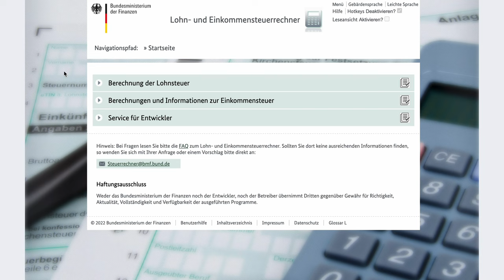Steuermythen im Check - @Trymacs & @montanablack sprechen über das Finanzamt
▬ Mehr Informationen ▬▬▬▬▬▬▬▬▬▬▬▬▬▬▬▬

Mythen und Fakten über das Finanzamt &
Es gibt viel Gerede über Steuern und das Finanzamt. Doch vieles davon ist gar nicht wahr. Wir machen den faktencheck ! Welche Aussagen sind falsch und welche Wahrheit steckt dahinter?

▬ Empfehlungen ▬▬▬▬▬▬▬▬▬▬▬▬▬▬▬▬

▬ Timestamps ▬▬▬▬▬▬▬▬▬▬▬▬▬▬▬

0:00 - Intro
0:52 - Das Finanzamt kann meine Konten einsehen!
3:12 - So funktionieren Steuervorauszahlungen!
5:54 - Das Finanzamt hat immer recht - auch vor Gericht!
8:28 - Ich muss Strafe zahlen, weil das Finanzamt zu lange braucht!
10:52 - Das Finanzamt ist im Norden am strengsten!
13:49 - Outro